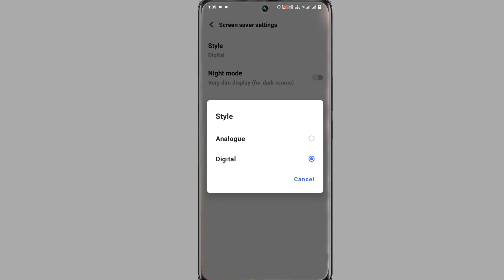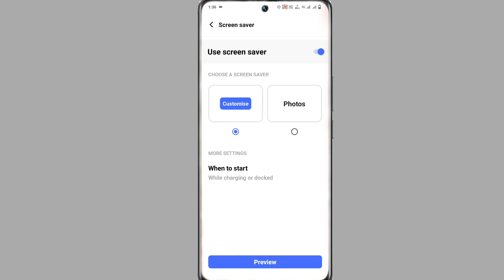Vivo Y100 Screen Saver Setting On Kaise Kare । How To Set Digital Clock Lock Screen Vivo Y100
How To Use Screen Saver Setting On Vivo Y100

My Camera

My Trypod
My Light